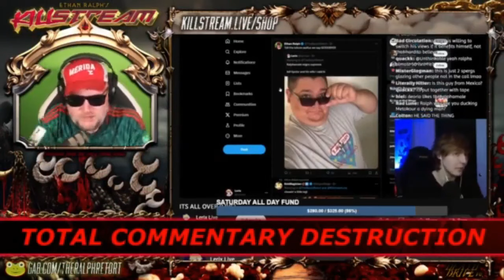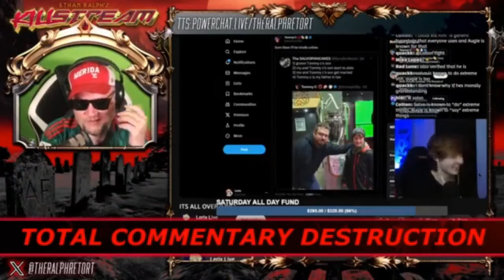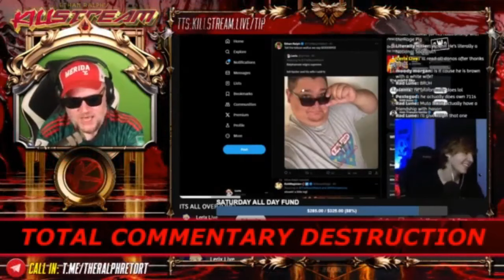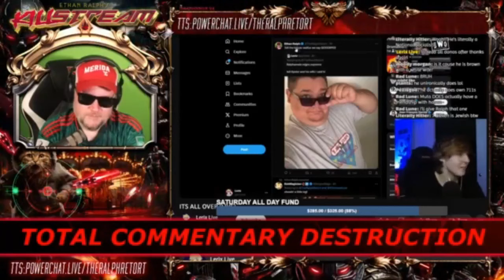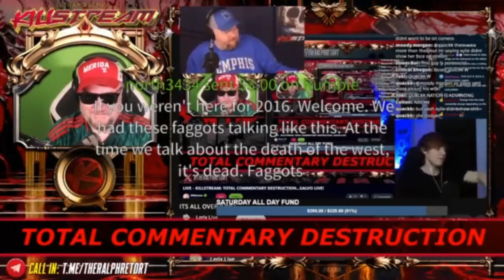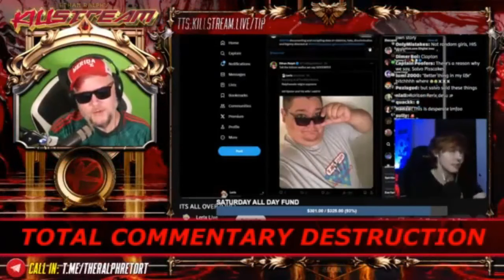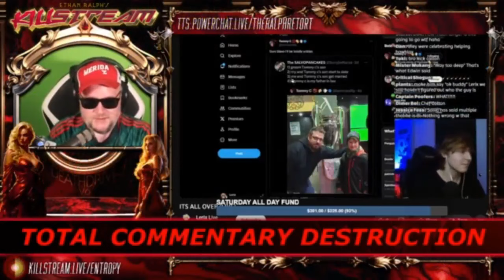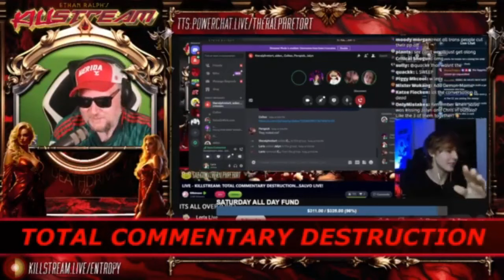Lerix defends Keemstar - Killstream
Lerix comes on the Killstream to do his best to diminish the many things exposed from the Keemstar/Commentary Community leaks like flagging, doxing, and attempting to smear Salvo as a rapist. Lerix says these normally decried acts were justifiable when it was against Salvo.

Clip taken from:
KILLSTREAM: TOTAL COMMENTARY DESTRUCTION (2PM EST - RESTREAM)